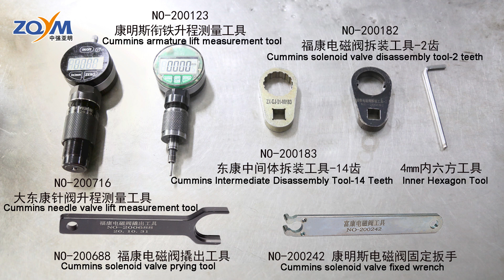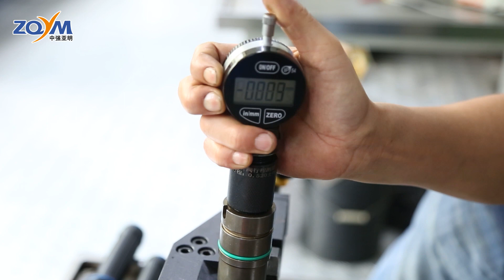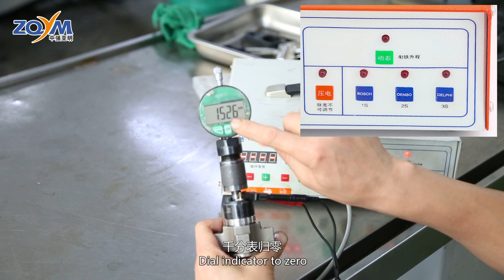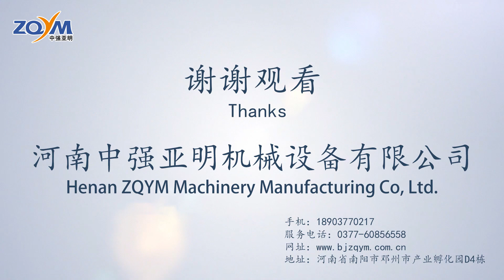How to disassembly and measurement of Cummins (Dong Kang) injector?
Cummins injector disassembly and assembly measurement